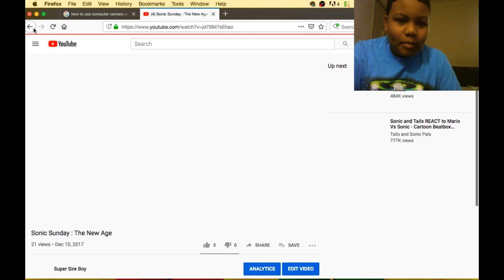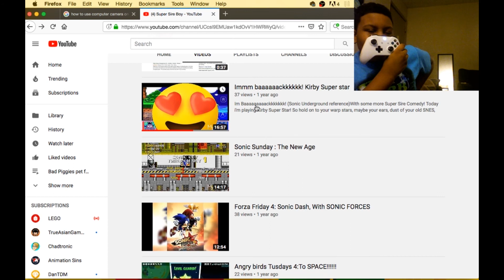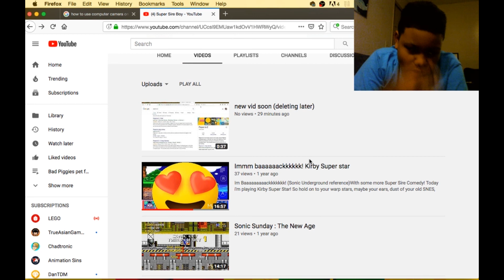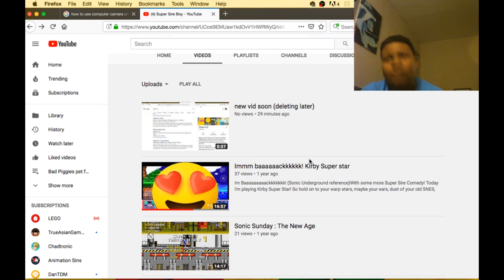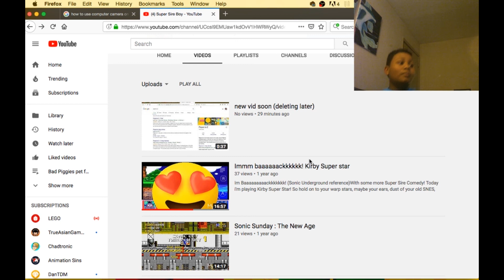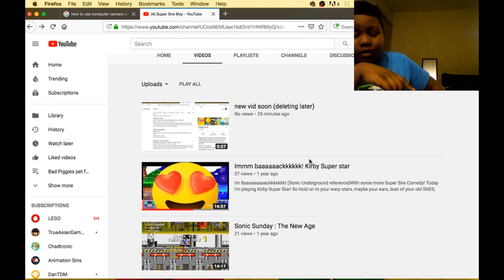What Happened to Super Sire Boy?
it's been a year since I've uploaded, but whats the future of the channel? Find out today! also i don't know if it's okay to put unaffiliated channels in your description, so...